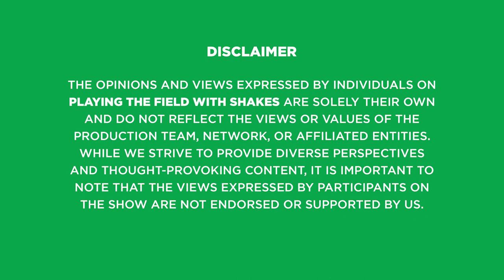PTFWShakes [S3EP36: Kaizer Chiefs, Cavin Johnson, Karabo Pasha, Moegoe of the week & more]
PTFWShakes Season 3 Episode 36

0:20 Kaizer Chiefs/Cavin Johnson
3:26 Karabo Pasha
18:39 Star/Moegoe of the week
19:52 Bet Of The Week
20:53 Signing Out

Presenter: Shakes Rampedi
Producer: Leshabe M Rampedi
Executive Producer: Vent Media
Post Production: Grand Dream
Creative Director: Nicki Walker